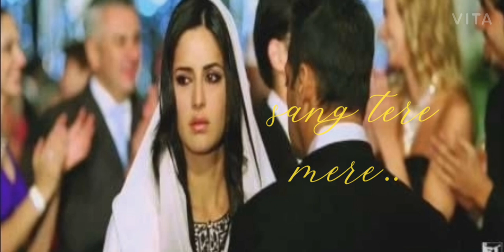Saiyaara song with lyrics | Ek tha Tiger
Saiyaara song with lyrics..
Ekh tha Tiger
Salman khan
Katrina khaif